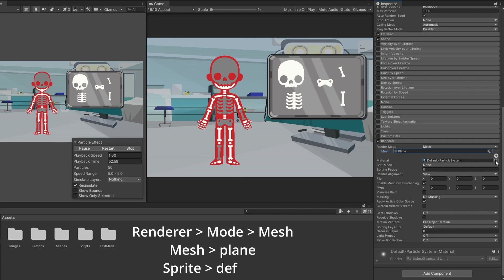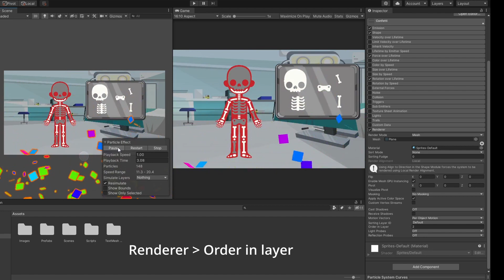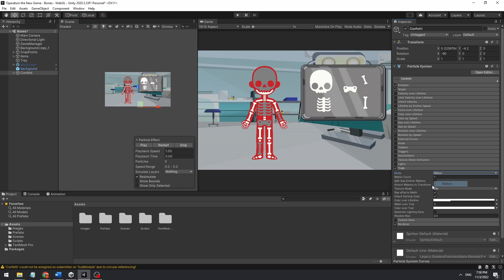Use Confetti FX To Add Extra Triumph | Unity tutorial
Using Unity paaricle system in this tutorial we would learn how to create some cool confetti effects and how to make them fit our game